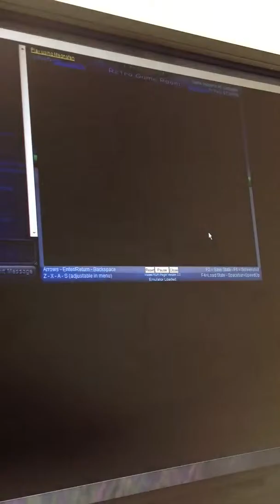M12 Plays:Pokemon Liquid Crystal(3.3) EP 10 Goldenrod City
I'm going to Goldenrod City :p